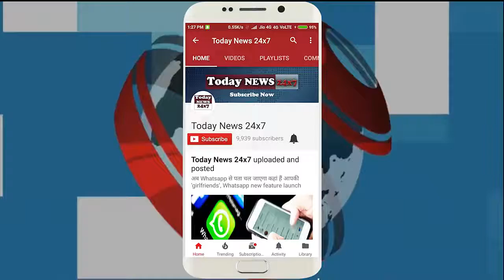रंग बरसे सॉन्ग के पीछे छुपा है एक विवाद, जिसे लेकर अमिताभ ने हमेशा साधी चुप्पी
Holi festival and the movie 'Silsila' song 'Rang Barse' did not come in the first place, how can such a thing be? This song from the movie 'Silsila' is one of Bollywood's most famous Holi songs. But do you know that there is a controversy related to this song on Amitabh Bachchan and the line, which most people would not know?

Today News outbreaks the conventional news reading and brings to you the real face of every information at one click! Latest news from India and the world, politics and nation, entertainment, sports, and science. Witness the panoramic vision of the state in every aspect you can think of!

Today News